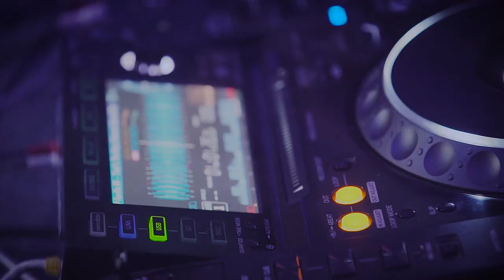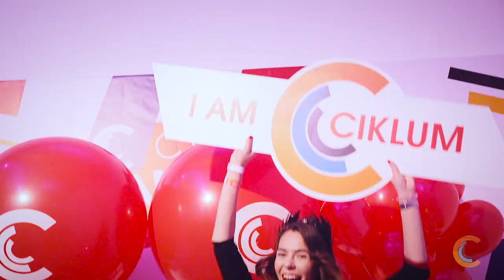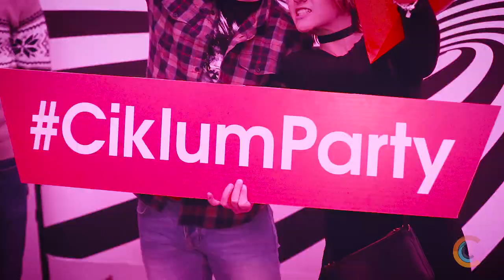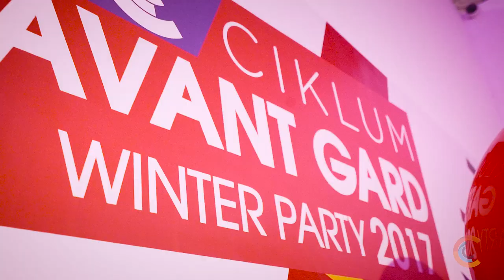Ciklum Kyiv Avantgard Winter Party 2017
Performances, dances, lots of smiles and joy!
Ciklumers gathered for Ciklum Kyiv Avantgard Winter party 2017.